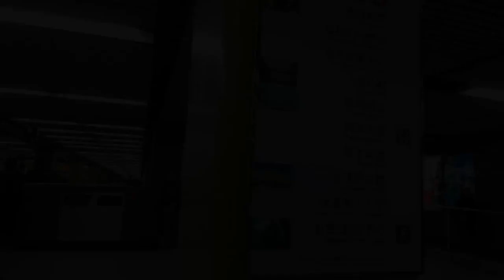DJI Phantom 4 : Lights of Hong Kong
today with Phantom 4 over China.